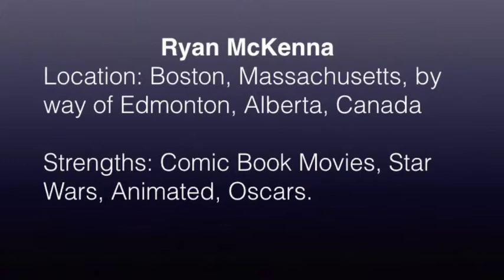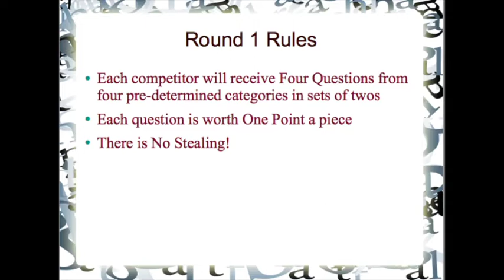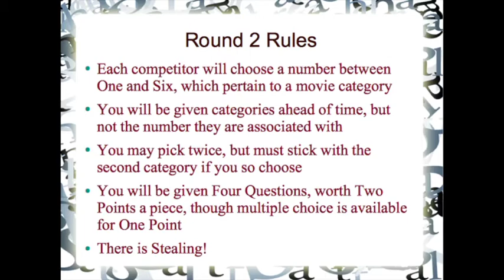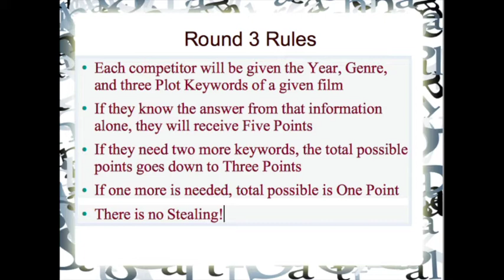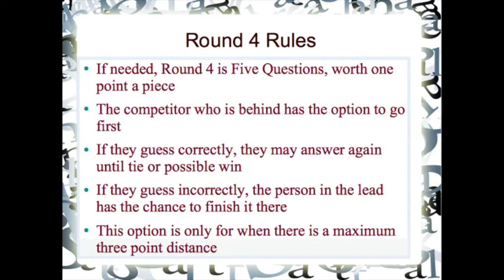WorldWide Movie Trivia - Manning "The Maelstrom" Franks vs Ryan McKenna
On this week's Fan Movie Trivia Schmoedown, Chris "Skywalker" Dohmen (1-1) and first time co-host Evan "Showtime" DeGraff (0-1) usher in two new faces looking to make a name for themselves: Ryan McKenna and Manning "The Maelstrom" Franks from schmoesknow.com.

Chris Dohmen - @LSARBandMN
Evan DeGraff - @edegraff11
Manning Franks - @like_peyton
Ryan McKenna - @rmckenna19

Engineering and Editing by Chris Dohmen.

44th Street - iMovie Stock
All other accompaniments written and performed by Last Shot At Redemption.

Questions written by Kees Cornelisse.

Title card by Evan DeGraff.